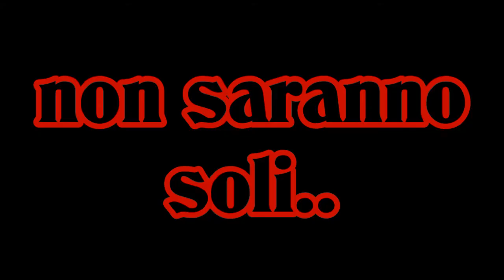Elezioni Italiane 2013 | Spot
Elezioni Italiane 2013
(QUI SOTTO TUTTI I LINK DELLA RUSCONI ENTERTAINMENT)